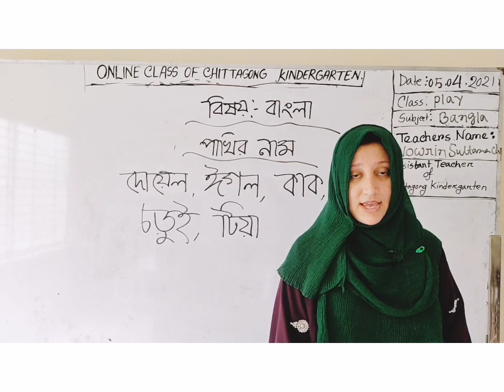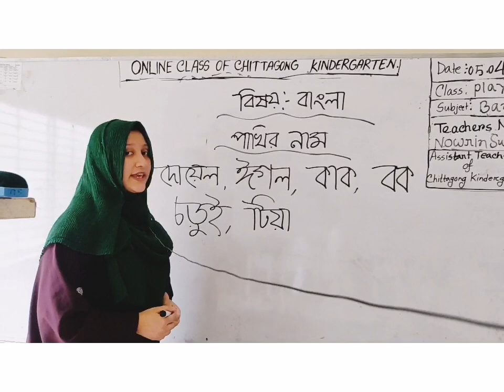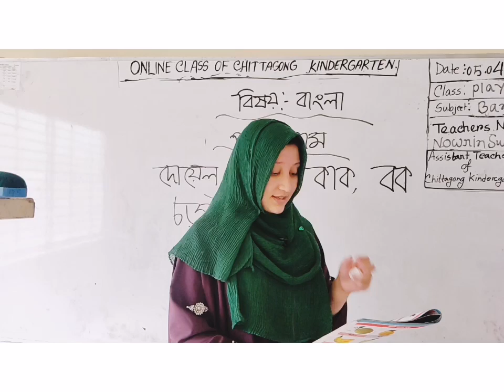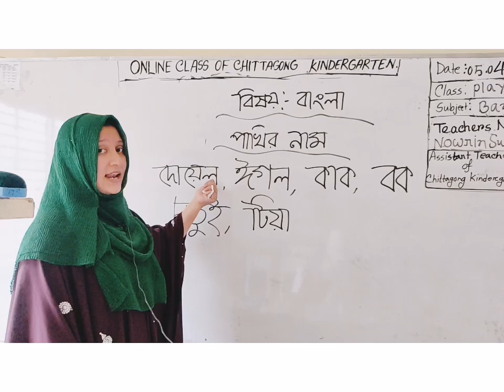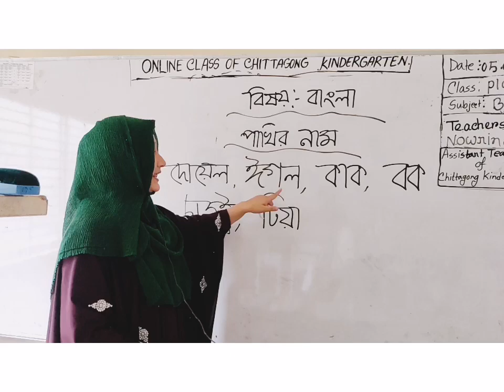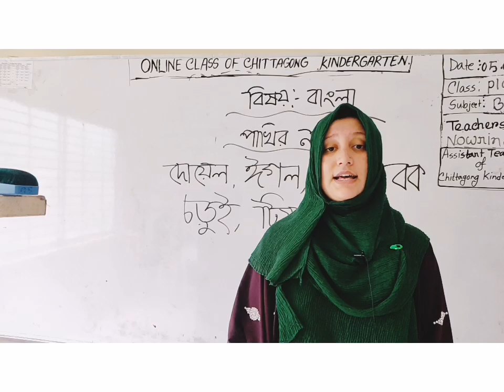05 April' 2021 Class Play Bengali